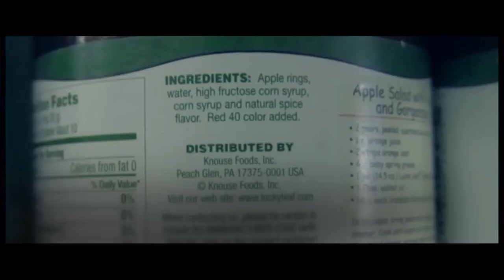Issues and Answers (Aug. 8, 2022) - Fuel Prices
Guest, Mr. Everistus Jn Marie, Managing Director of Jn Marie and Sons, discusses the increase in fuel prices and the resulting economic effects.